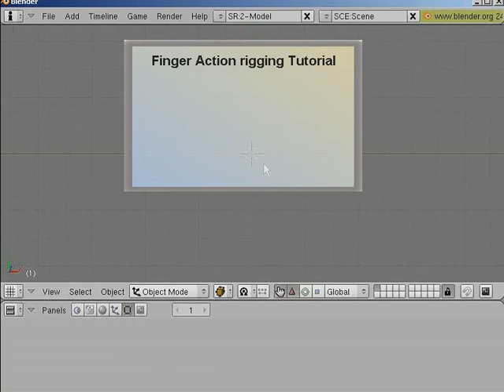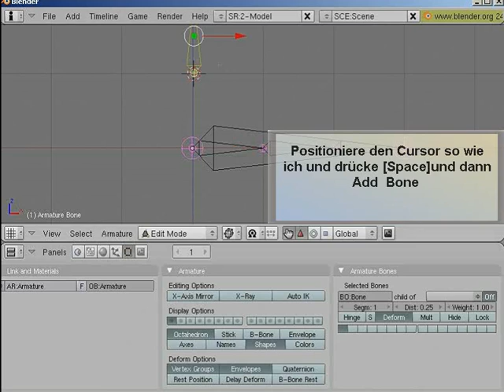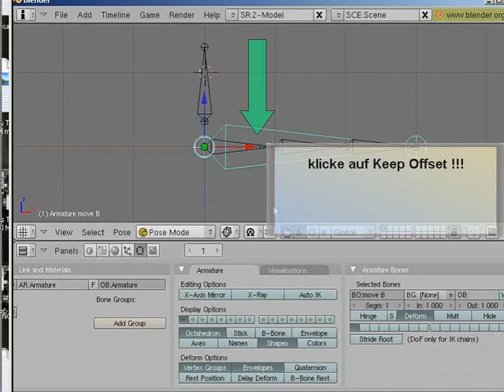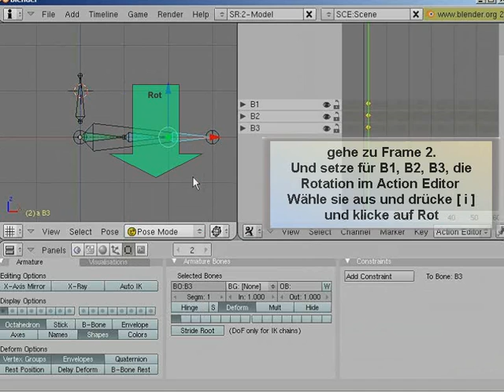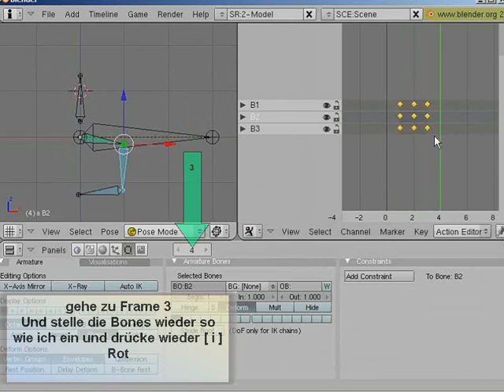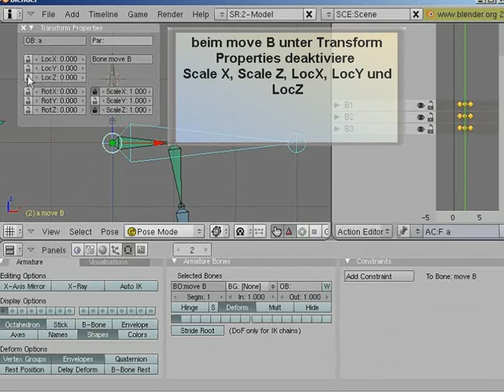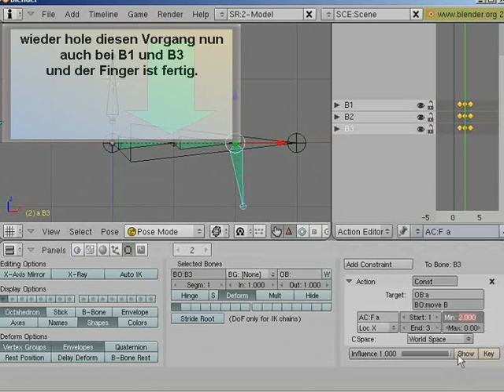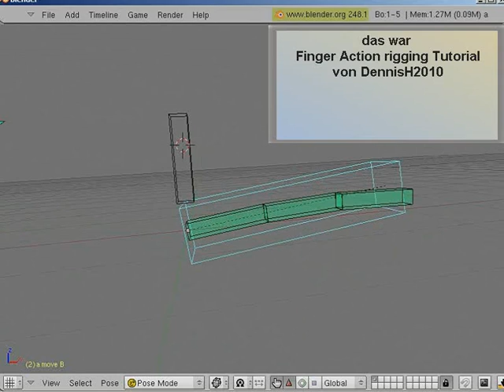Finger Action rigging Tutorial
Hi,

I live in Thuringia Ilmenau in Germany
and i started with Blender since version 2.43.

I love 3D , Modeling, Texturing, Rigging, Animating, Blender and especially the Blender Game Engine.